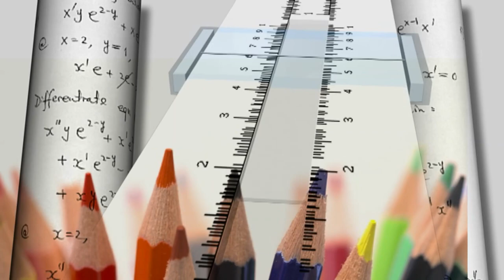Kreativnost kod Luce - Julijana Matanović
Emisija Televizije Šibenik.